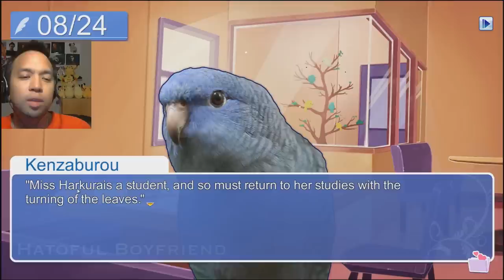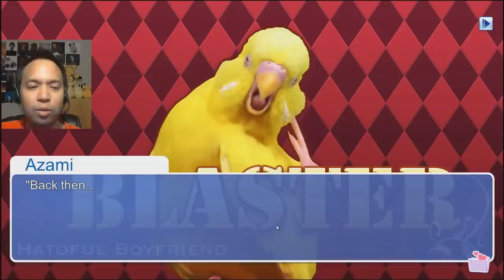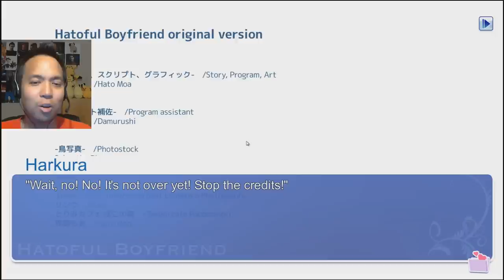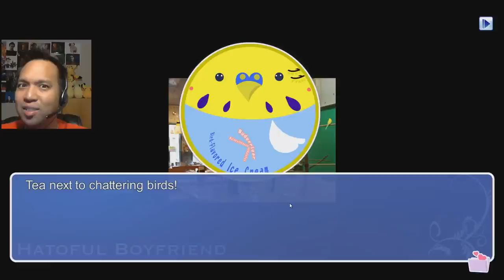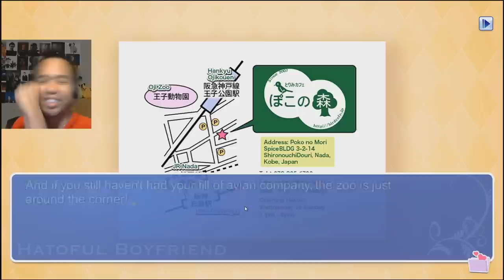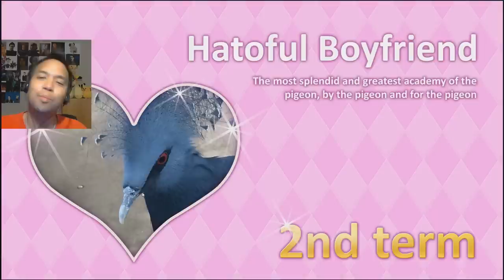Let's Play Hatoful Boyfriend (Blind) - Part 3 Mr. Fava Bean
The first semester eventually comes to a close and we try to decide what to do during our break.